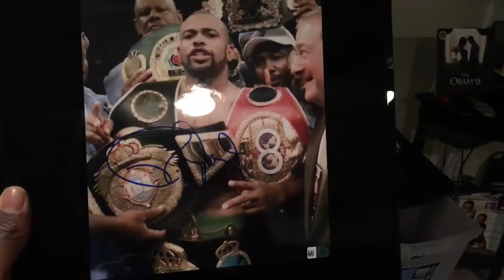Signed Roy Jones Jr Photo